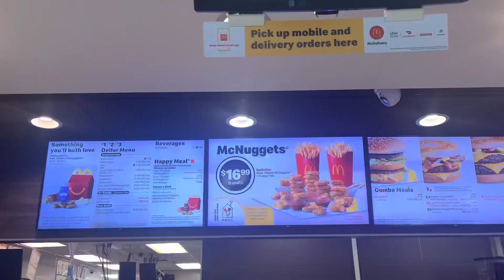McDonald’s Crispy Chicken Sandwich Review!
In this McDonald's crispy chicken sandwich review, I'll give you my verdict on this sandwich.

Are there pros and cons with the sandwich or just cons?  I'll give you my thoughts on whether or not it's worth ordering. After watching this video, you'll know all you need to about the McDonald's crispy chicken sandwich!